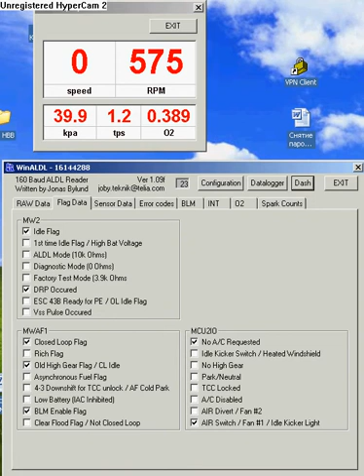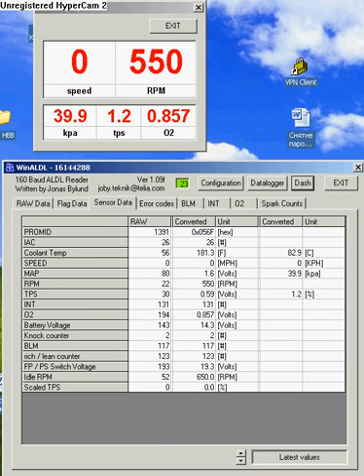ECM examine Caprice 93.avi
Chevrolet Caprice 1993. ECM 16136965 BCDU, with O2-sensor.
Test-drive in city. Speed on the dash display - kmh.
ECM examine using laptop & homemade ALDL-cable.